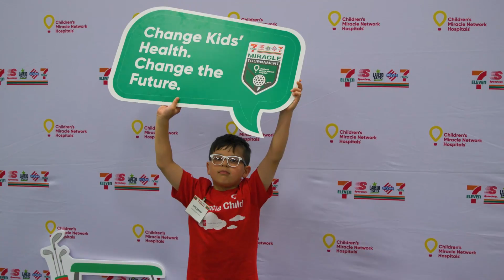32nd Annual Miracle Tournament and Celebration Dinner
The 7-Eleven family of brands was proud to host the 32nd Annual Miracle Tournament and Celebration Dinner, raising nearly $3 million to support Children's Miracle Network (CMN) Hospitals. Funds raised will help local member hospitals provide critical lifesaving treatments and healthcare services throughout the communities we serve. This inspiring event spotlights the company’s ongoing commitment to being a great neighbor and leading through service to create positive change where we live and work. And by improving the health of children and allowing them to reach their full potential, the 7-Eleven family of brands is helping our communities thrive for years to come.